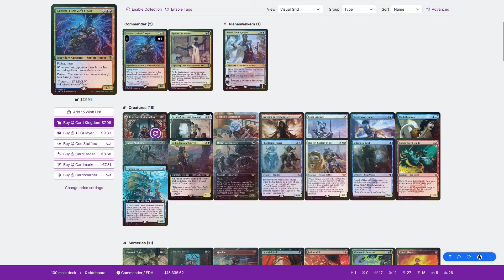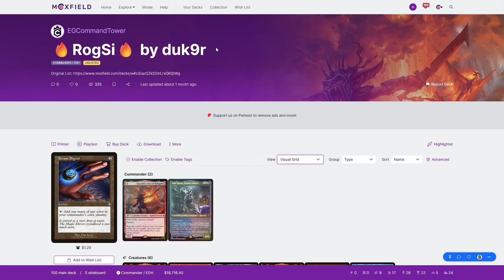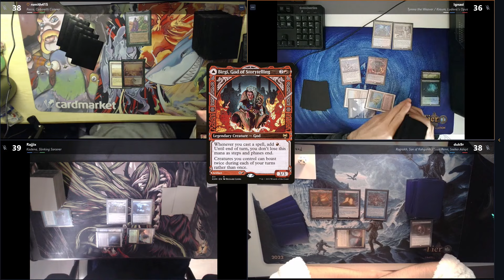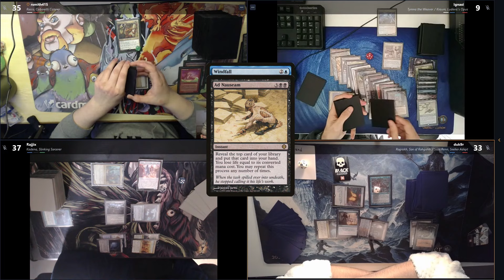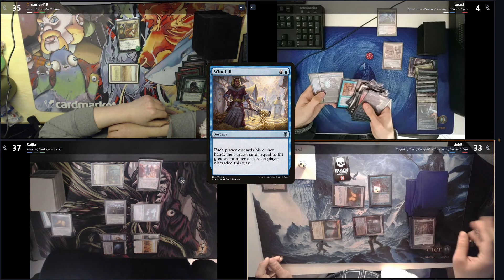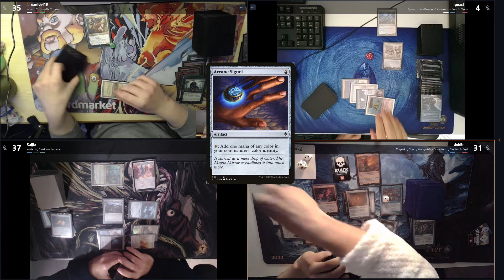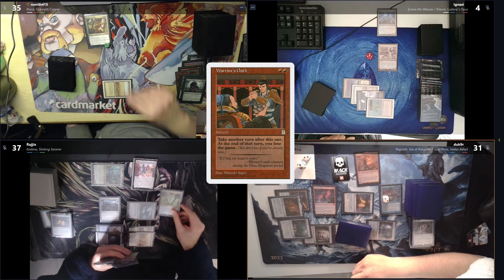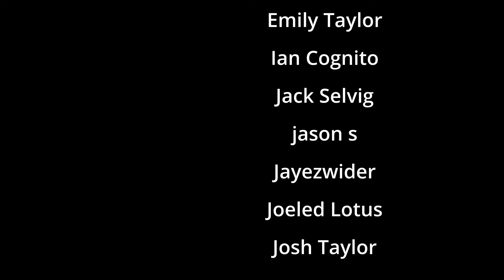Kadena vs Rocco vs Tymna & Kraum vs Rograkh & Silas Kaos Tournament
This is a tournament match from kaOs Phanteon. An online webcame tournament. So webcam video quality I am sorry but that is how it is when you record games from peoples personal webcams. BUT! We do have a tournament skill quality game with it. So you get some you lose some.

CEDH TV?